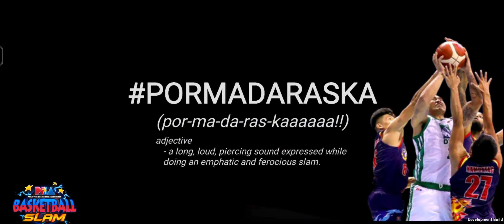PBA Basketball Slam 2022 Rain or Shine Elasto Painters vs Terrafirma Dyip Oct-2 Game